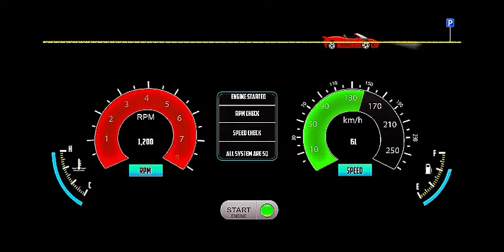Ford F100 Pickup Taxi Racing Simulator - Offroad Classics Android Gameplay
Get ready for an exhilarating ride in the Ford F100 Pickup Taxi Racing Simulator! In this action-packed Android gameplay video, we dive into the world of offroad classics and showcase the thrilling experience of racing with one of the most iconic pickups in automotive history.

Join us as we navigate through challenging terrains, tackle obstacles, and compete against other racers in a variety of exciting environments. Whether you’re a fan of classic trucks or love racing games, this video has something for everyone!

Watch as we demonstrate the unique features of the Ford F100, highlighting its power and performance in off-road conditions. Learn tips and tricks to master your racing skills and see how this classic vehicle holds its own in thrilling taxi racing scenarios.

Join me as I take on the challenge of mastering the Ford F100 Pickup in this crazy off-road racing simulator – can I conquer the toughest tracks and come out on top?

Hook - 15s
Did you know that the Ford F100 was once a popular choice for offroad enthusiasts and taxi drivers alike? Let's see how it performs in a racing simulator!

Introduction - 15s
In this video, you will explore the Ford F100 Pickup Taxi Racing Simulator, a unique blend of classic trucks and racing dynamics on Android.

The main challenge in this game is mastering the Ford F100's handling while navigating tricky offroad terrains and competing against other vehicles.

Exploration/Development - 1m
You will showcase the various features of the game, including customization options for the Ford F100, different environments, and the racing mechanics that make it exciting.

Highlight an intense race moment where you face a tough competitor or make a daring maneuver that changes the course of the race.

Conclusion/Summary - 15s
Summarize your experience with the Ford F100 in the simulator, discussing what makes it fun and any standout features you discovered during gameplay.

Encourage viewers to leave their thoughts in the comments and check out your next video on another classic racing simulator!